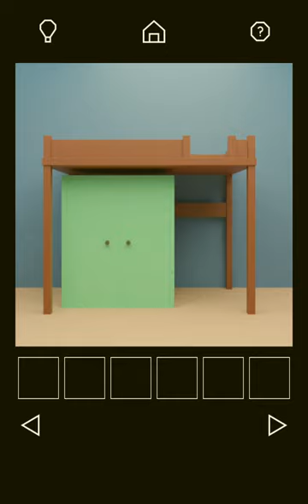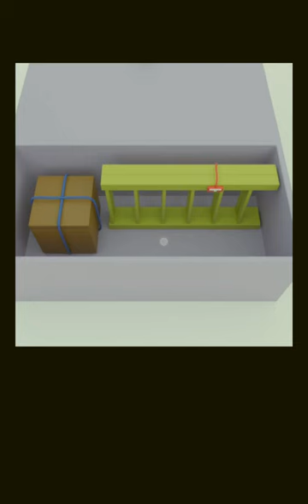[Nicolet] Escape Game: Tidy Up {Android} Walkthrough